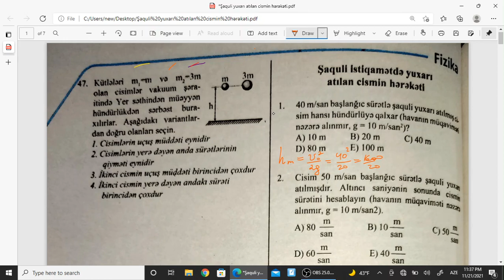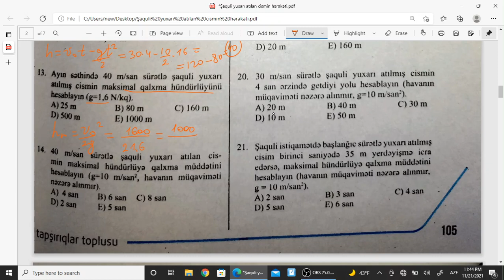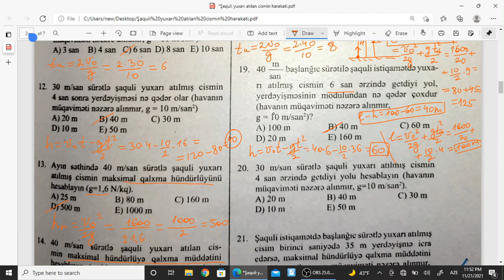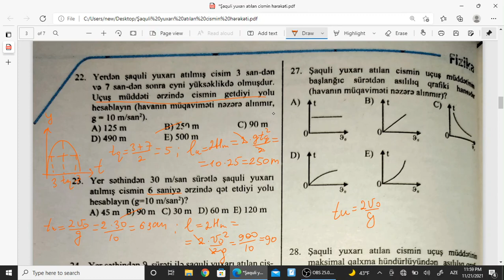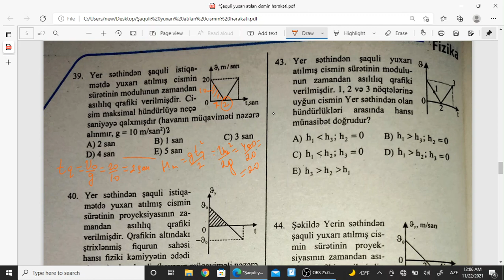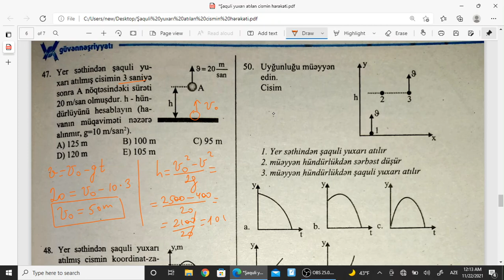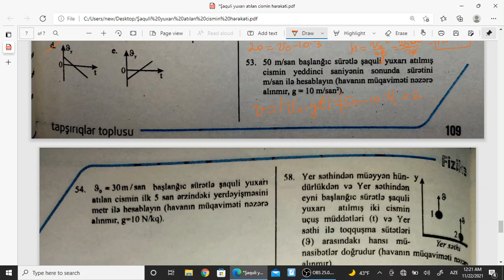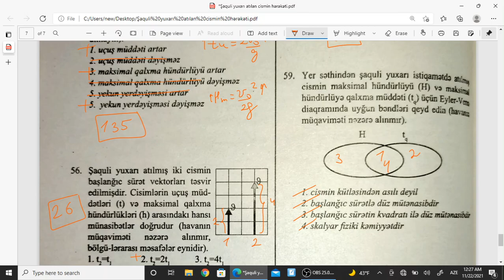Güvən Fizika 2021 // Şaquli yuxarı atılan cismin hərəkəti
Güvən Fizika2021